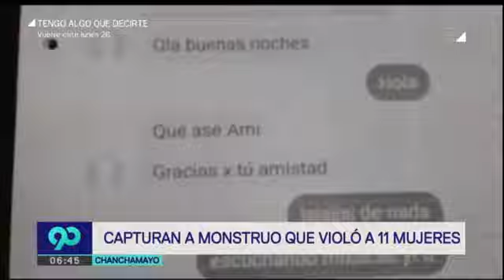Chanchamayo: cae sujeto que admitió haber violado a 11 mujeres